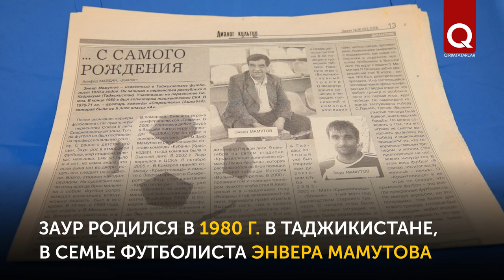Заур Мамутов – крымскотатарский футболист, сыгравший в высшем дивизионе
Заур Мамутов родился в семье известного в Таджикистане футболиста Энвера Мамутова. Не удивительно, что ещё мальчишкой он унаследовал от отца страсть к футболу. Заур проводил на стадионе всё своё время и мечтал о большом футболе. Мечта сбылась – Заур Мамутов стал единственным крымским татарином, сыгравшим в высшем дивизионе России. На его счету 118 матчей в составе футбольных команд «ЦСКА», «Фабус», «Реутов», «Кубань», «Десна», «Крымтеплица».